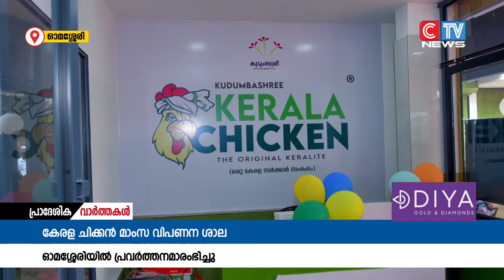ഓമശ്ശേരിയിൽ കേരള ചിക്കൻ മാംസ വിപണനശാല പ്രവർത്തനമാരംഭിച്ചു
ഓമശ്ശേരിയിൽ കേരള ചിക്കൻ മാംസ വിപണനശാല പ്രവർത്തനമാരംഭിച്ചു. കുടുംബശ്രീ സി ഡി എസിന് കീഴിലാണ് വിപണനശാല ആരംഭിച്ചത്.